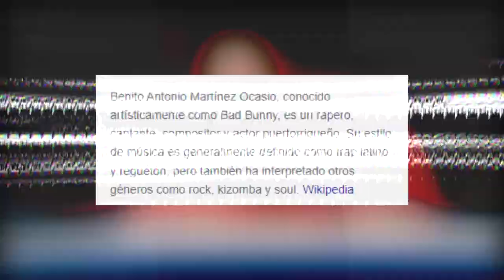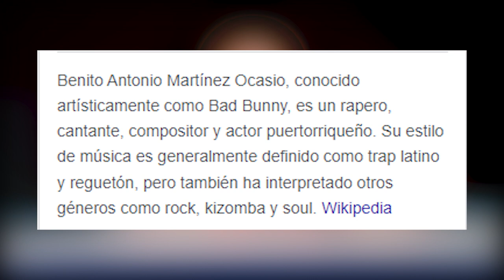De Qué Artista Copió Bad Bunny Su Inesperado Beso...